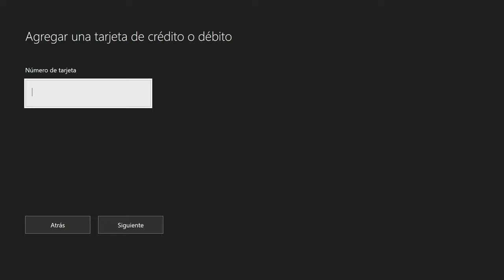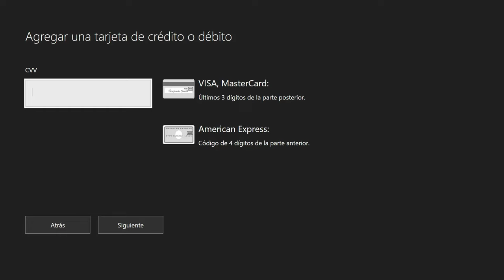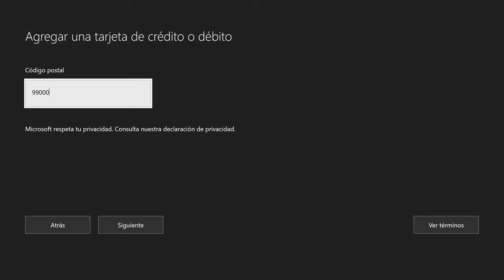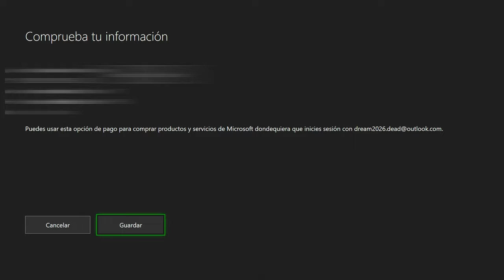Como Agregar un método de PAGO en XBOX SERIES S 2023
Pasos a realizar para agregar un método de pago en Xbox Series S en el año 2023

Enciende tu Xbox: Asegúrate de tener tu consola Xbox encendida y conectada a Internet.

Accede a la configuración: En la pantalla principal de tu Xbox, desplázate hacia la izquierda para abrir el menú y selecciona la opción "Configuración". Puedes identificar el icono de configuración, que se asemeja a un engranaje.

Navega a la sección de cuentas: Dentro del menú de configuración, busca y selecciona la opción "Cuentas".

Selecciona "Pago y facturación": En la sección de cuentas, encontrarás una opción llamada "Pago y facturación". Haz clic en ella para acceder a la configuración de pagos.

Agrega un método de pago: En la sección de "Pago y facturación", busca la opción "Métodos de pago" y selecciona "Agregar un método de pago". Dependiendo de tu región y disponibilidad, podrás elegir entre diferentes opciones como tarjetas de crédito, tarjetas de débito o PayPal.

Ingresa la información requerida: Sigue las instrucciones en pantalla para proporcionar la información necesaria de tu método de pago seleccionado. Esto incluirá detalles como el número de tarjeta, la fecha de vencimiento y el código de seguridad. Si estás utilizando PayPal, deberás iniciar sesión en tu cuenta de PayPal para autorizar el método de pago.

Revisa y confirma: Una vez que hayas ingresado toda la información requerida, se te mostrará un resumen de la configuración de tu método de pago. Asegúrate de revisar cuidadosamente la información para evitar errores. Si todo es correcto, selecciona "Confirmar" o "Guardar" para completar el proceso.

Verificación adicional (en algunos casos): En algunos casos, es posible que se te solicite realizar una verificación adicional, como ingresar un código de seguridad enviado a tu teléfono móvil o dirección de correo electrónico asociada con la cuenta de Xbox.